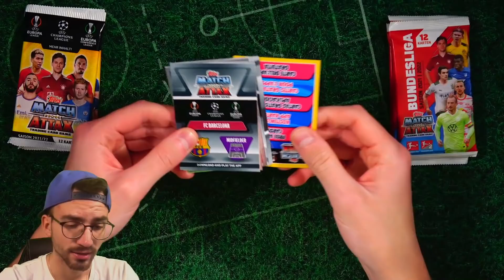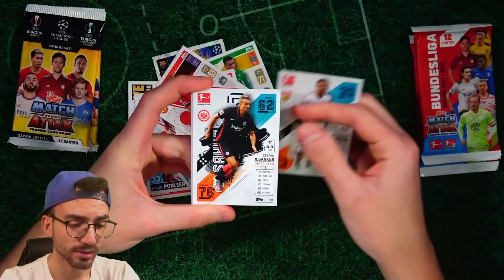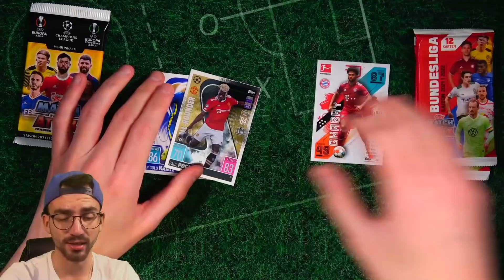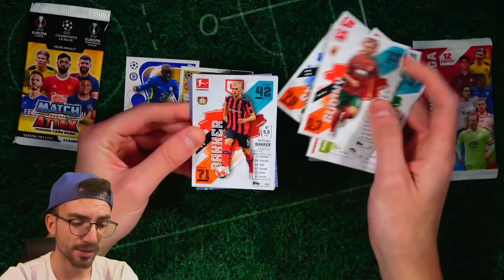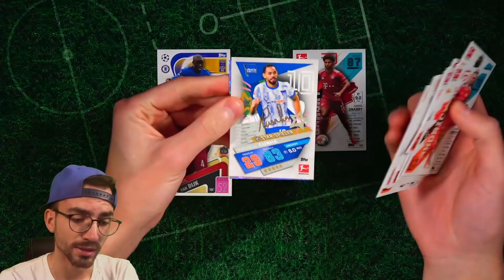MATCH ATTAX UNBOXING BATTLE 😱🔥 CHAMPIONS LEAGUE vs BUNDESLIGA 2021/22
► Match Attax 21/22 Champions League vs Bundesliga Unboxing Battle Unboxing Opening PacksUnited ✘*Jetzt die neuen Premier League Karten bestellen ✘Mystery Box ✘Instagram: PacksUnited96

euer PacksUnited